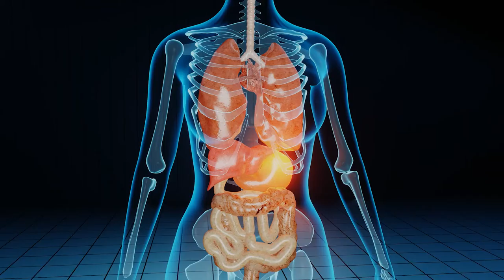Обща хирургия в Liv Hospital в Турция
Общата хирургия е дял от медицината, който се занимава с всички органи на храносмилателната система и болестите свързани с тях. Кои са най-честите проблеми, с които идват пациентите и какви са съвременните методи на лечение, които предлагат специалистите от Liv Hospital в Турция?
За прилагането на лапароскопска техника при операциите и за използването на роботи при трудно достижими места в коремната област, разказва проф. д-р Янар.
Екипът на Code Health TV гостува на проф. д-р Хакан Янар от Liv Hospital Истанбул, водещ специалист  в областта на общата хирургия.